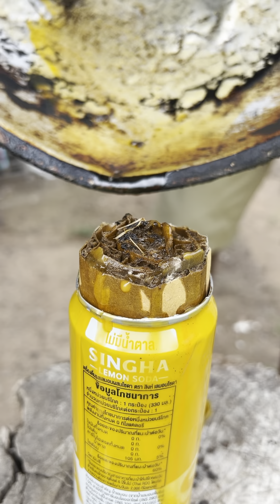วิธีทำตะเกียงด้วยกระดาษลัง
ใช้กระดาษลัง มาม้วนใส่ในกระป๋องทำตะเกียงไว้ใช้ง่ายๆ